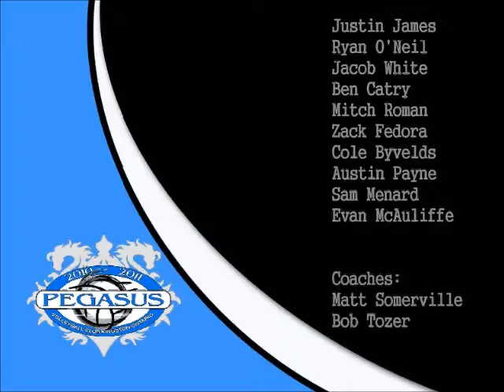17U Boys Volleyball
volleyball players,volleyball stuff,volleyball pictures,all volleyball,
volleyball sets,cheap volleyball shoes,volleyball gifts,volleyball attire,volleyball america,volleyball skills,volleyball court shoes,
volleyball coach,volleyball images,volleyball sneakers,boom boom volleyball,husker volleyball,beach volleyball rules,volleyball.com,
volleyball net systems,volleyball spandex,volleyball merchandise,
beach volleyball net,custom volleyball jerseys,volleyball poles,
volleyball gift ideas,volleyball bc,outdoor volleyball net,women s volleyball,volleyball posters,aau volleyball,beach volleyball clothing,
volleyball tshirts,volleyball video,volleyball shirt,volleyball designs,
volleyball terms,volleyball net height,volleyball trainers,volleyball court size,volleyball articles,usc volleyball,volleyball pics,
equipment for volleyball,coaching volleyball,naia volleyball,
beach volleyball girls,college volleyball,high school volleyball,
prep volleyball, pictures of volleyballs, volleyball workouts, olleyball tournaments,mizuno volleyball shorts,volleyball world league,
girls volleyball shorts,beach volleyball gear,asic volleyball shoes,
beach volleyball swimsuits,volleyball graphics,volleyball photos,
custom volleyball shoes,pictures of volleyball,beach volleyball equipment,volleyball statistics,volleyball net set,volleyball camps,
setters volleyball,volleyball picture,famous volleyball players,
badger region volleyball,volleyball women,volleyball sa,volleyball player,volleyball scores,womens volleyball,outdoor volleyball,
volleyball systems,college volleyball scores,sand volleyball socks,volleyball formations,volleyball scoring, is volleyball,great lakes volleyball,beach volleyballs,
volleyball rotations,volleyball wallpaper,volleyball sweatshirts,
volleyball club,volleyball court diagram,volleyball courts,outdoor volleyball nets,volleyball training program,wilson avp volleyball,
spandex volleyball shorts,volleyball tournament,professional volleyball,volleyball scoreboard,wahine volleyball,volleyball for dummies,shoes volleyball,sand volleyball court,cheap volleyball,
usa volleyball team,mikasa beach volleyball,picture of volleyball,
infinity volleyball shoes,ntr volleyball,volleyball tennis shoes,beach volleyball online,mizuno volleyball jerseys,city beach volleyball,
mikasa ,volleyball sweatpants,indoor beach volleyball,personalized volleyball,avc volleyball,volleyball tee shirts,positions in volleyball,
college volleyball recruiting,volleyball girl,volleyball equipment list,